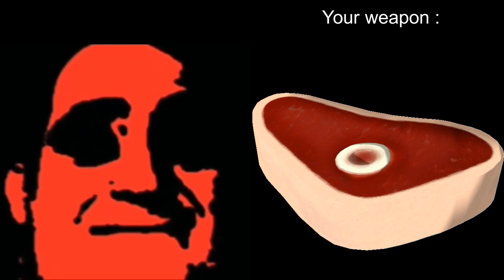Mr Incredible becoming uncanny - Team Fortress 2 Weapons Extended Version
Mr Incredible becoming uncanny about those awful TF2 Weapons.
Made to be an extended version to include a lot of weapons.